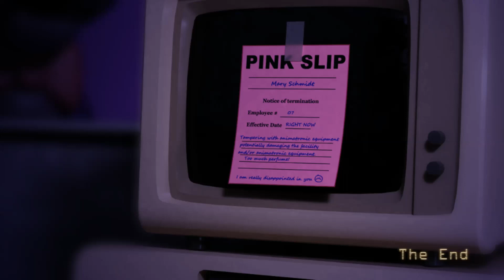Секретный пароль! Пасхалки/Five Nights at Candy's Remastered Прохождение#4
К концу видео вас ждёт самое интересное. Возможно я не все пасхалки вам показал, пишите, если я что-то пропустил.